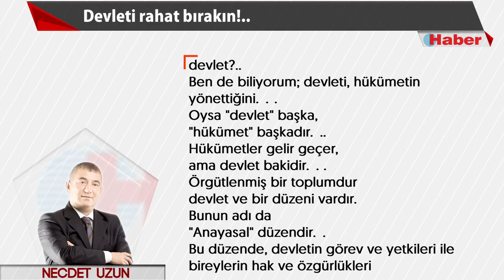NECDET UZUN YAZDI: Devleti rahat bırakın!..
Dünyanın hiçbir ülkesinde bu kadar ihanete uğrayan bir devlet yapısı yoktur, sanırım... Hep 18 yaşında, genç ve güçlü olarak gördüğümüz bu devlet, bugünleri de görecek miydi?..